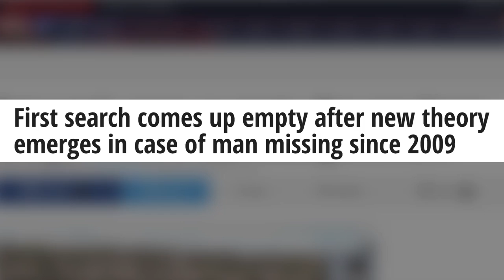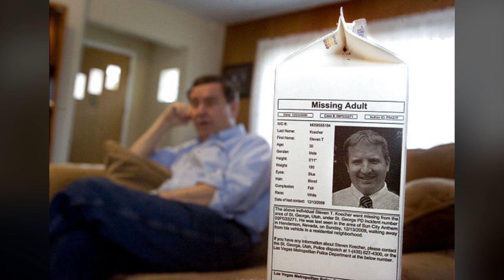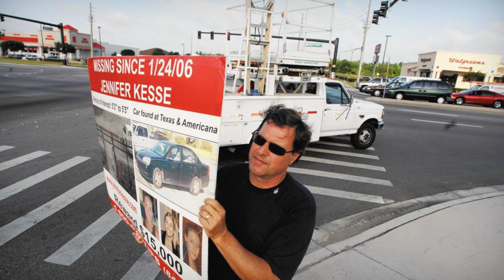5 Unexplained Disappearances With Mysterious CCTV Footage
Check out this article on the Top5s website on a simular topic to this video! ►► 5 Mysterious & Unsolved Cases of Children Disappearing

The thought that someone could just disappear and never been seen again is difficult to comprehend, but unfortunately, it is not massively uncommon as millions of people go missing each year. Some are found, some are not, and some have mysterious CCTV footage that was captured just before or after the persons disappearances that add to the mystery. Here are five of the strangest missing person cases that have very odd CCTV footage to go with them, that could hold the key to the solving the case.

Here are some links if you have any information or would like to show some support towards these missing person cases.

-Scroll down on the drop-down to “The Jennifer Kesse Criminal Justice Endowed Scholarship” click on it and fill out remaining information

Christina Morris:

Her family are very active on Facebook so if everyone could go over there and show some support, donate and share the facebook page and donation page you will be helping out big time.

Lars Mittank:

In case you have any information in regards to Lars Mittank's whereabouts, or if you have seen him please contact either of the following: Investigative Agency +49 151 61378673, germany Police 110.